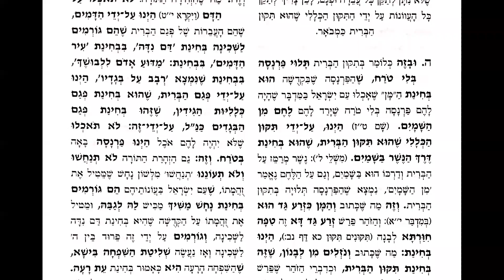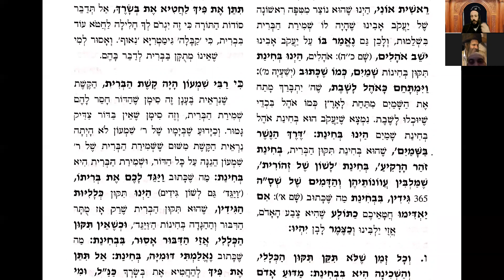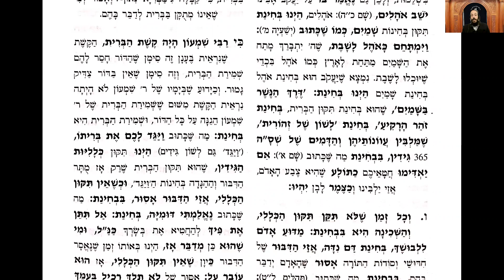Likouté Moharan Torah 29.5